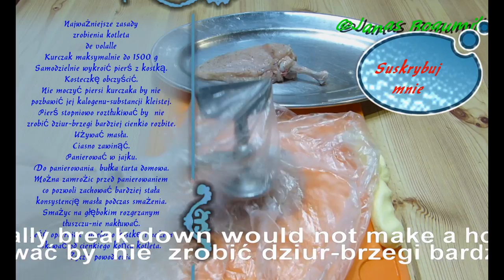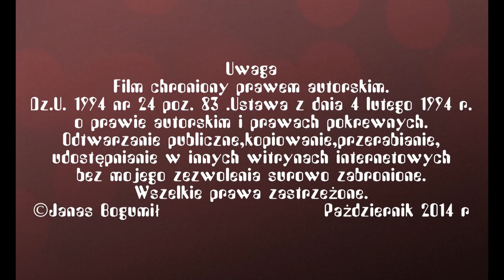Atak trolli na Kotlet de volaille dokładnie wyjaśniony prawdziwy przepis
Atak trolli na Kotlet de volaille dokładnie wyjaśniony prawdziwy przepis .Przepis kulinarny de Volaille przepis kotlet kurczak sprawianie luzowanie trybowanie kurczaka przepis na kotlety de Volaille z kostką przepis na prawdziwe kotlety de Volaille tylko z kosteczka i masłem w środku półpłynnym cały smak i urok tej potrawy to własnie kosteczka kurczaka przy piersi.